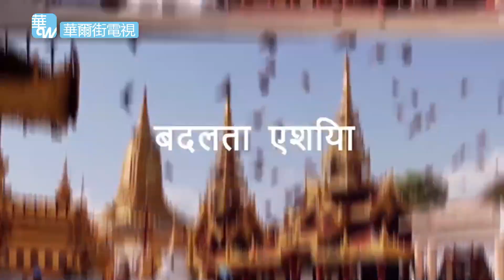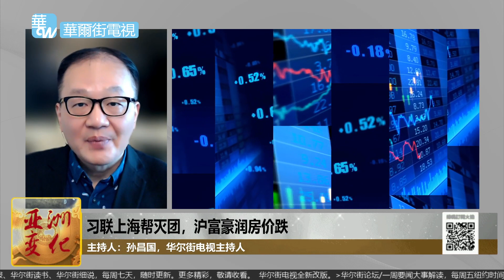曾庆红的大拇指，韩正任二十大起草组副组长；王小洪接中办主任更重安全；沪富豪润房价跌，的哥埋怨“他”｜亚洲变化（孙昌国）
主讲人：孙昌国，华尔街电视主持人